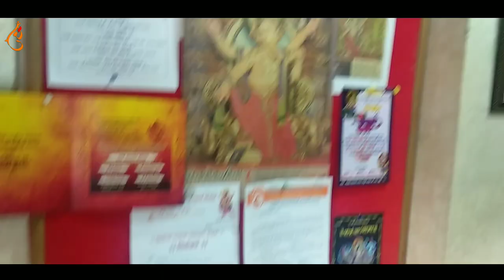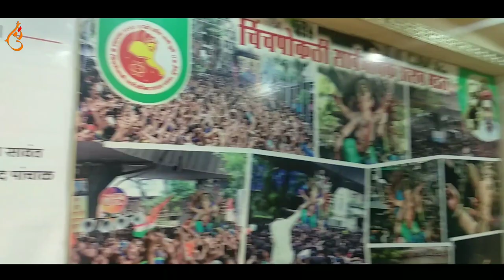CHINTAMANI PATPUJAN { Full Coverage}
HEY GUYS 👬👭👫
KAISE HO AAP SABI
HOPE AAP SABI ACCHE HONGE
MERA NAAM HAI VARUN AUR AAP
SABI KA SWAGAT HAI MERE YOUTUBE CHANNEL PE JISKA NAAM HAI
VG VLOGS

 ❤️SHOW SOME LOVE TO MY OTHER AC❤️

ABOUT ME 🧒
I am a Vlogger, Lifestyle Vlogger, cycle Vlogger ; Flimmaker ; Story teller . etc
From AMACHI MUMBAI VASAIKAR mh48
Mere Vlogs HINDI m hoga English thoda Kam bcoz v r Indians

HASTE RAHO KHELTE RAHO  MUSKURATE😊 RAHO AUR APNA CARE KARTE RAHO😊 CHALO FIR BY BY
C U IN NEXT VLOGS

indian vlogger